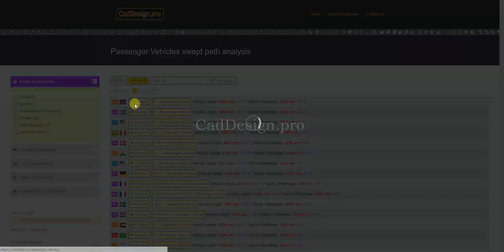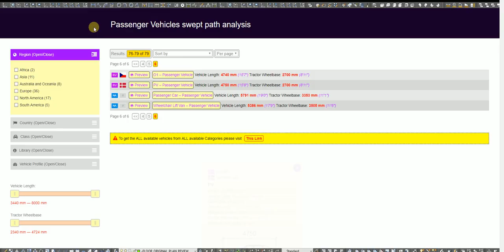Passenger Vehicles swept path analysis Vehicle Tracking